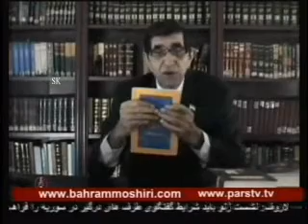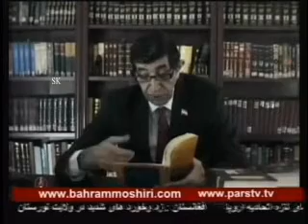Moshiri_062912 فاشیسم از چه می‌ترسد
Bahram Moshiri    Sarzamie Javid